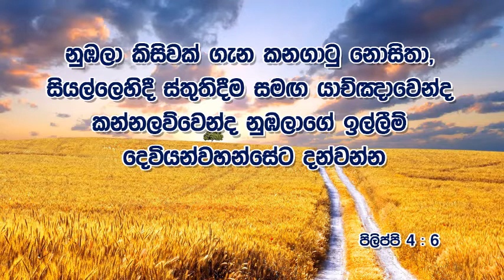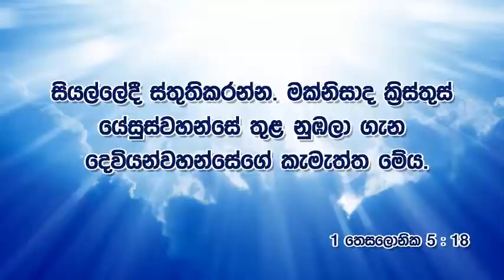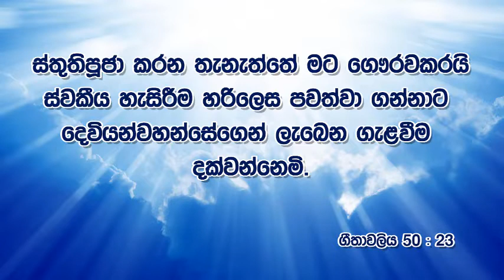"සියල්ලේ දී ස්තූති කිරීම" ඉරුදින නමස්කාරය හා දේවමෙහෙය 2020-12-20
"Give Thanks to The LORD all the time " Sunday Service Worship and Sermon on 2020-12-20